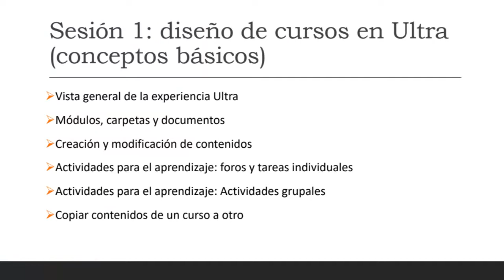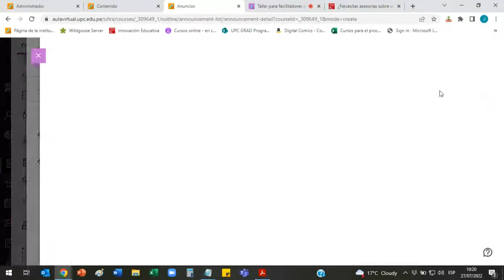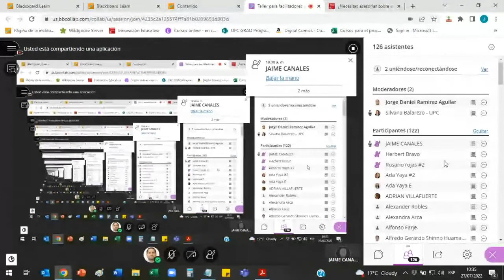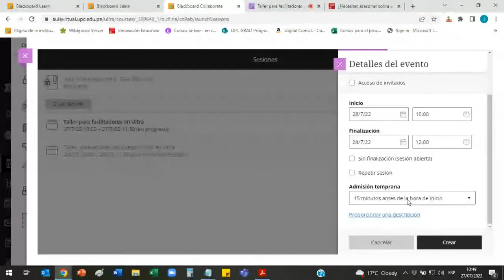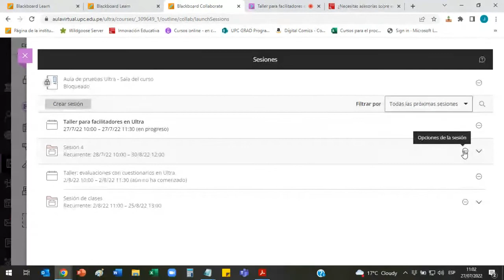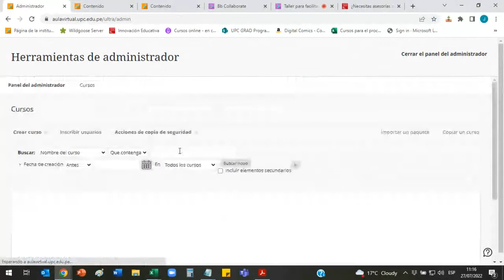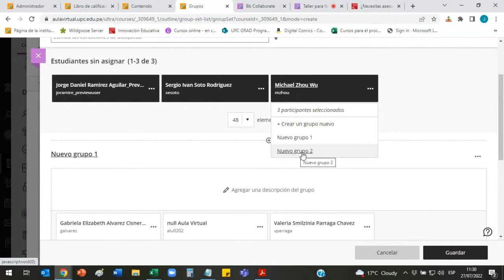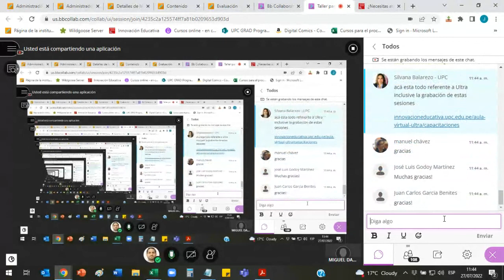Taller para facilitadores en Ultra